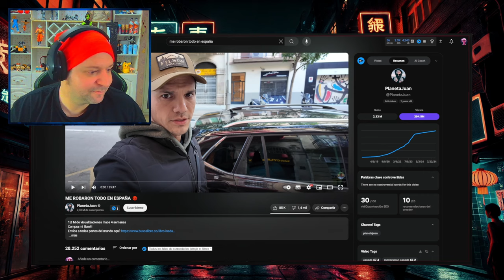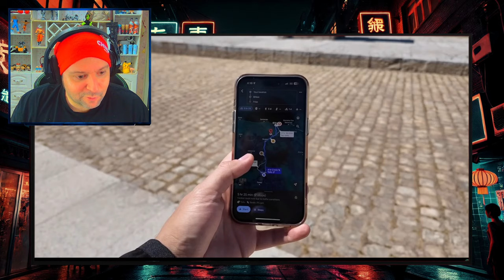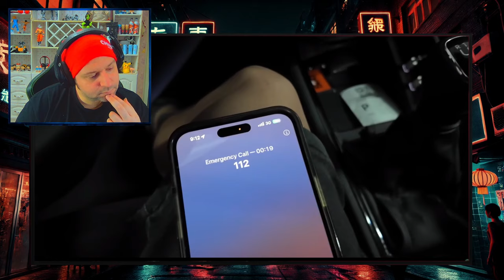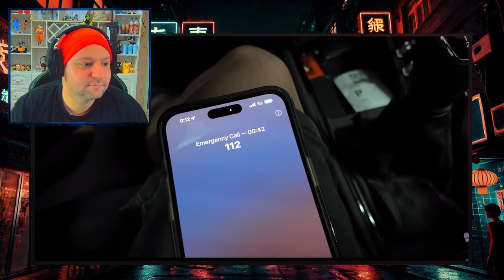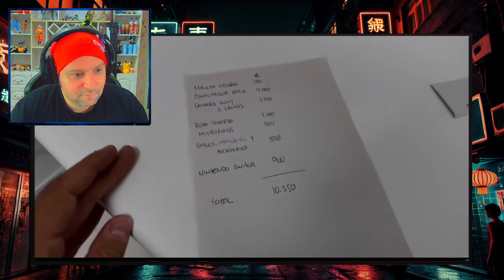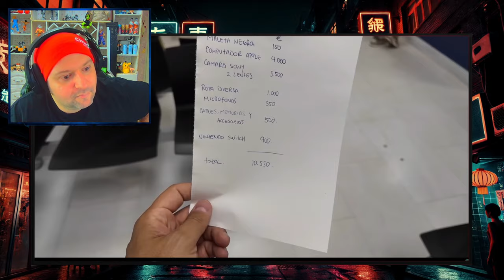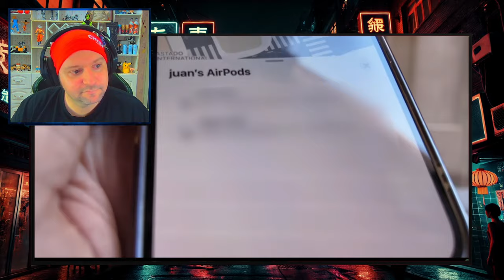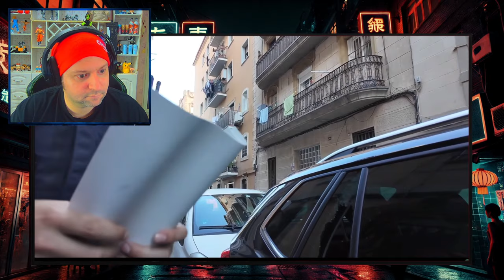LE ROBAN MAS DE 10000€ en BARCELONA y LOS ENCUENTRA | el alien rosa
En este emocionante video, PlanetaJuan es robado en Barcelona y se embarca en una misión para perseguir a los ladrones. ¡No te lo pierdas!